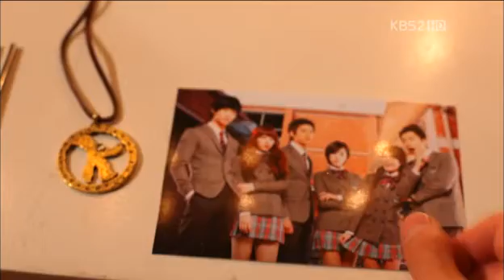[clip] Dream high - Esp 16